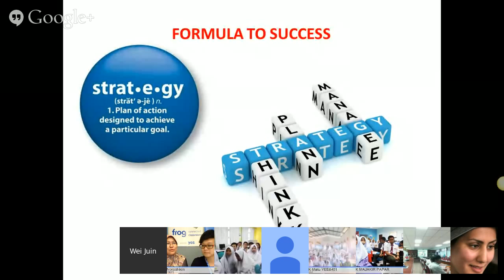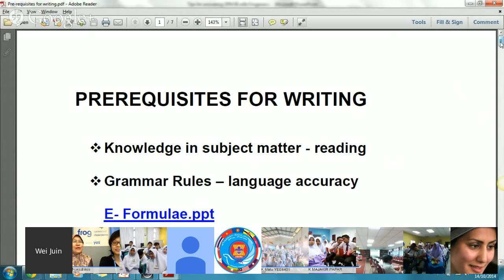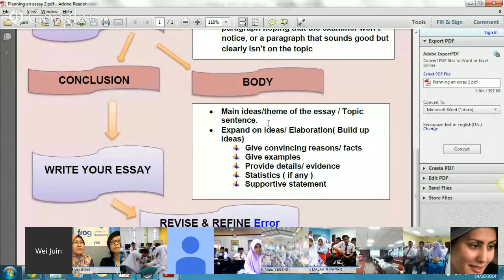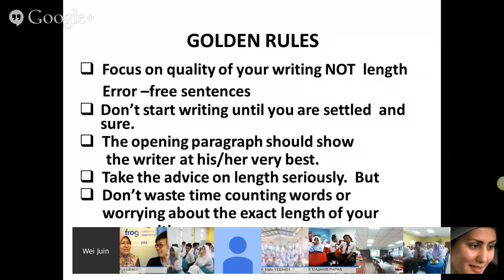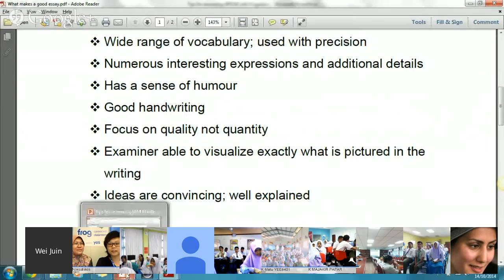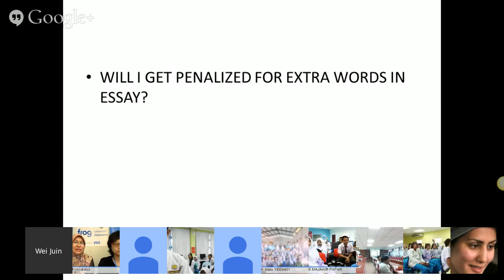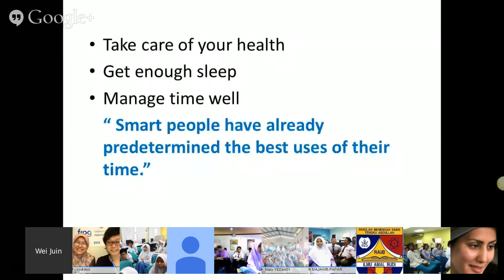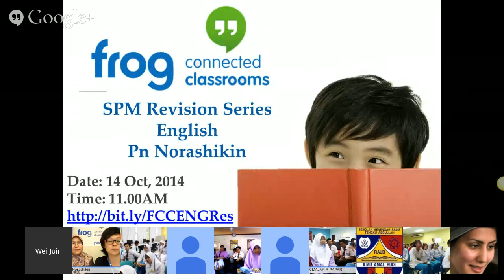Frog Connected Classrooms- SPM English